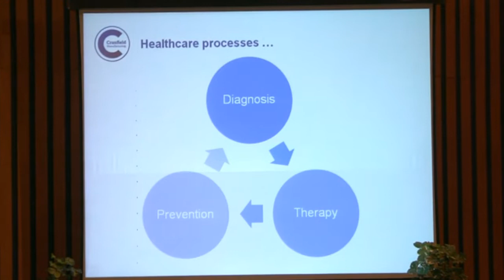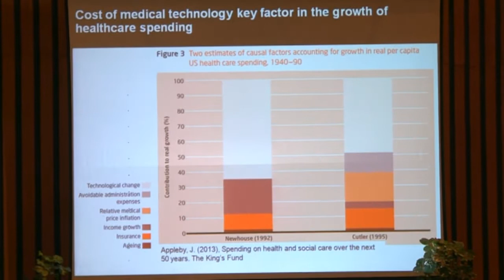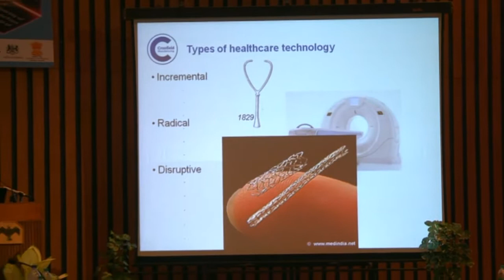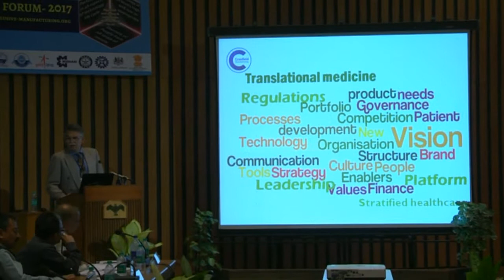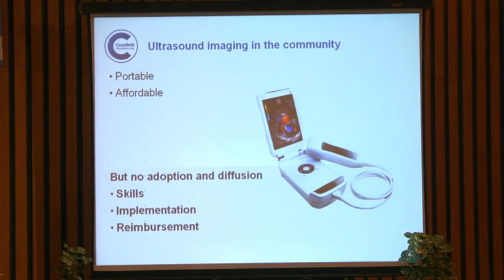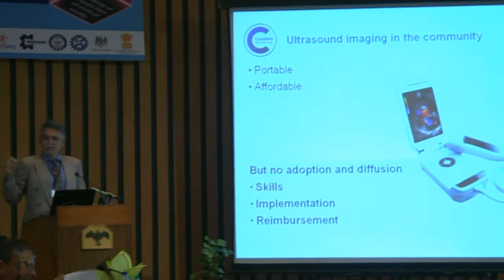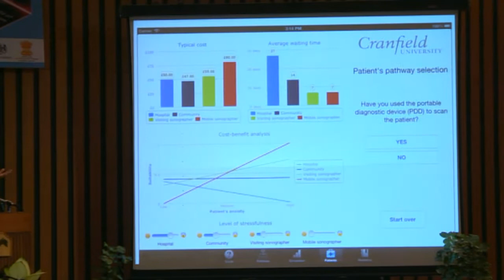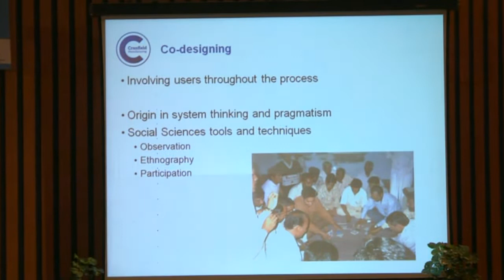Prof. Daniel Steenstra Inclusive Innovation in Healthcare – Community Health Innovation Labs